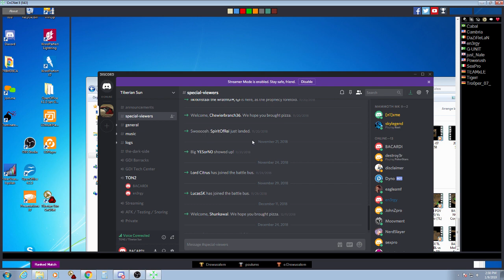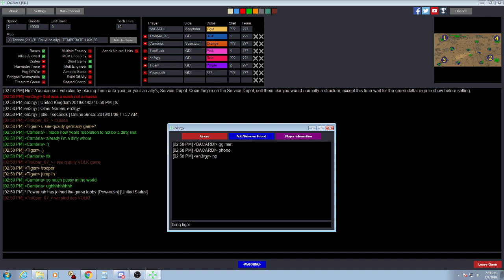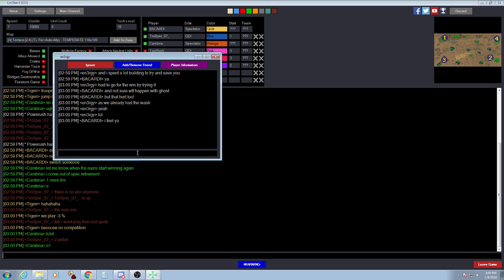Live Commentary Energy TL BACARDI POV BL vs Tigerr TR TopRush BR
This game may have first came out in 1999 but it still captures the hearts of many players!  The server is completely upgraded along with the maps and gameplay.  Come join the fun!

Energy... look at 15:25... what the heck happened with the ghost stalker and disr and apc? Odd.

Learn from our mistakes everyone -_-

Fun one.  No Ion for BR :P